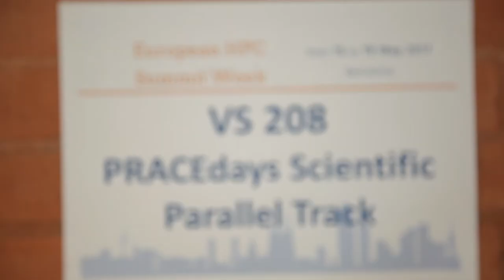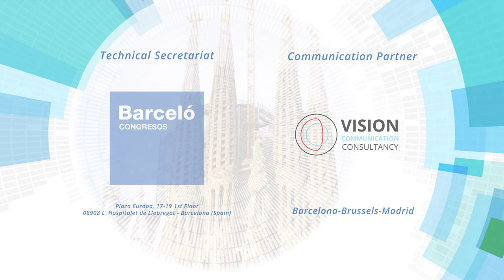Taking off at PRACEdays17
PRACEdays17 is the central event of the European HPC Summit Week 2017.

From 16 to 18 May 2017, PRACE organises the fourth edition of its Scientific and Industrial Conference – PRACEdays17 – under the motto "HPC for Innovation: when Science meets Industry" in Barcelona, Spain.